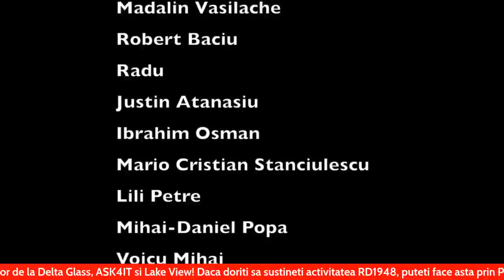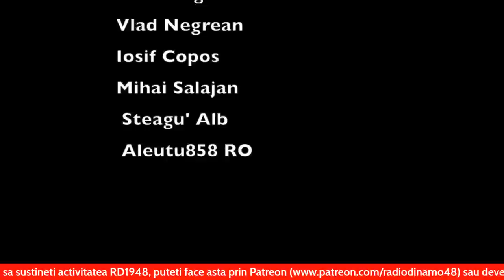20.10.2022- Matinal Radio Dinamo1948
Dinamo intre speranta si temeri!

Daca doriti sa sustineti activitatea RD1948, puteti deveni membri pe Youtube, apasand butonul de JOIN, de sub video!